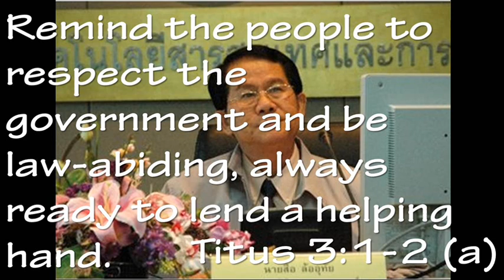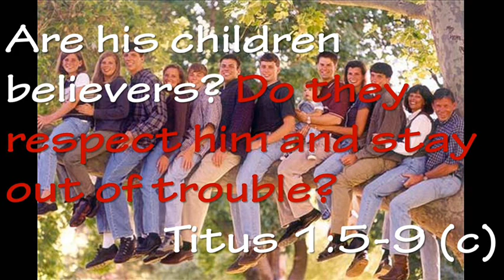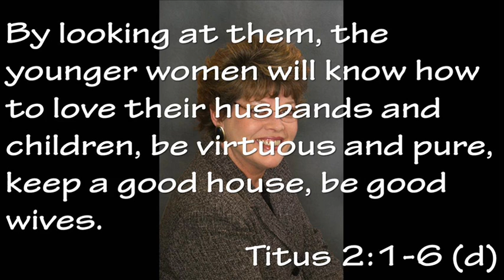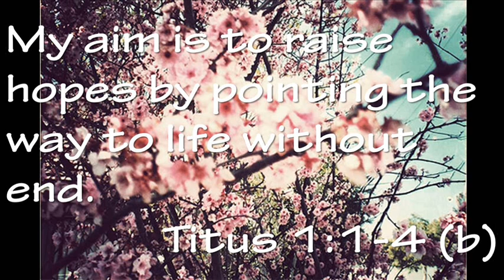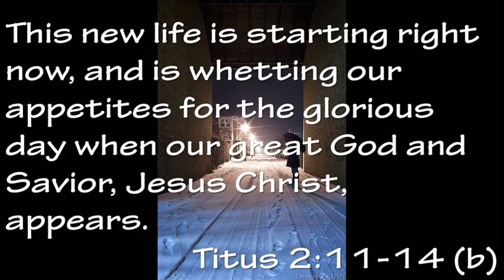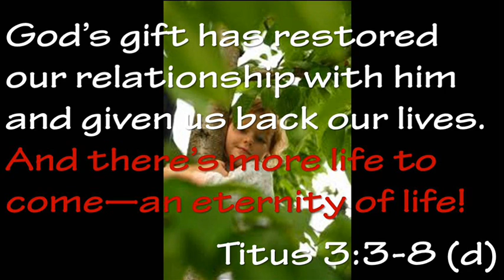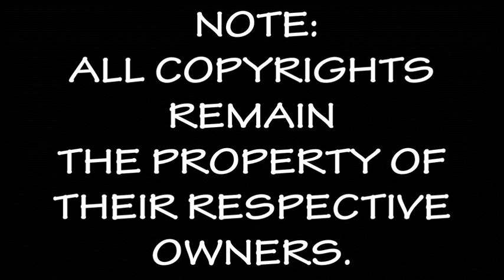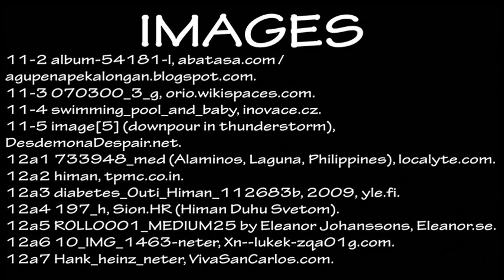56 The Epistle of Paul the Apostle to Titus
A slideshow of the Epistle of Paul the Apostle to Titus. In his letter to Titus, Paul gives practical advice for the way in which elder Christian men and women and children should live, those who have accepted Jesus Christ & the new life He has given them--the life which He offers to all of us. He saved us from our sins, and has given us the promise of eternal life if we will know Him and let Him know us. To be surrendered to Him is to be truly free. Thanks very much for watching.